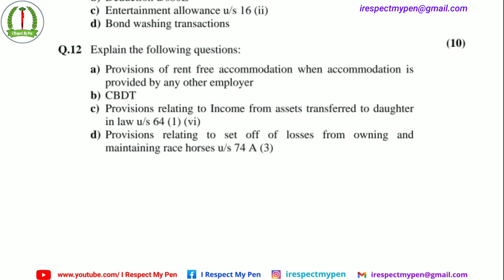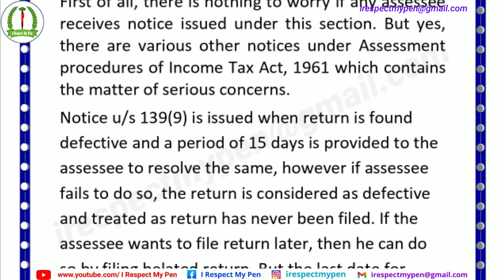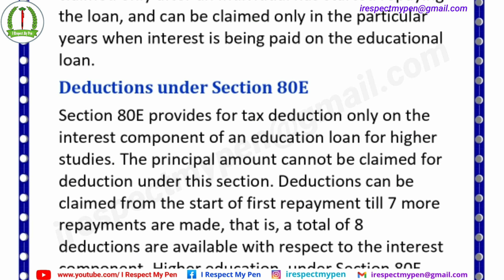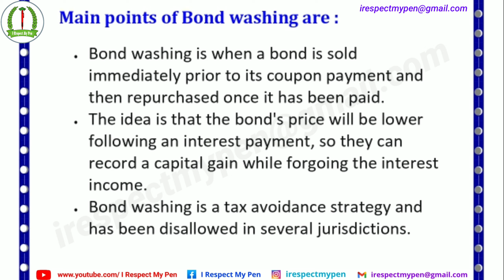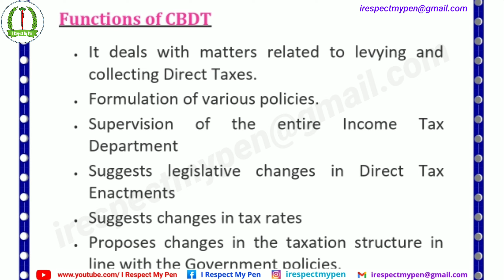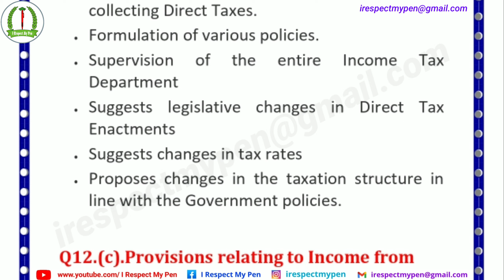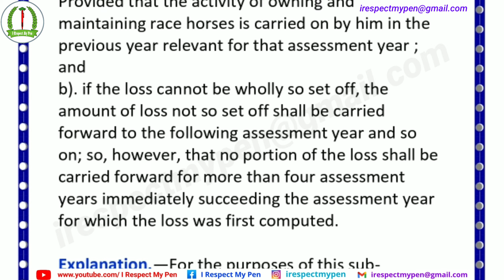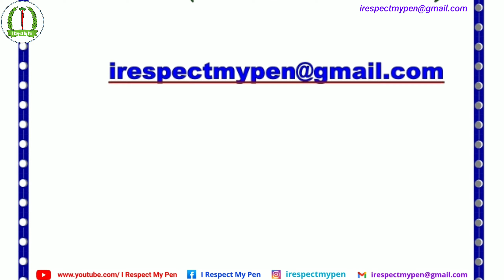BCOC 136 Solved Assignment IGNOU Income Tax Law And Practice 2021-22 BCOC136 Solved Assignment 2022C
Dear Sincere Learners,
You all are most welcome to India's No.1 and 1st Fully Free Channel

Here you get your Fully..
[1] Free Solved Assignments in PDF
[2] Free Exams Preparation Materials and Notes in PDF
[3] Free Colourful Diagrams in PDF

अपने Assignments, Notes और Diagrams के लिए Regular "I Respect My Pen" Channel की Playlists में देखें।

हम आशा करते हैं कि आप सफल हो जाए।
आपका Assignments पूरा हो जाए और आपको अच्छे Grades मिले।
आप हमारे Notes की Help से Exams में अच्छे Scores कर पाए।
हम आपके Assignments, Notes और Diagrams के लिए बहुत मेहनत करते हैं, क्योंकि हम Teachers हैं और आपकी Problems समझते हैं।
हमें आपकी Help करके खुशी मिलती है।

आपसे एक Request है कि जब भी आपको मौका मिले आप भी Sincere Students की Help करें।
धन्यवाद!!

Dear Sincere Learner,
We Are Uploading a Solved Assignment for Bachelor of Commerce B.Com : Graduation

The Course Code of Assignment is :
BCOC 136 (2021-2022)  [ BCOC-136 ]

The Course Title of Assignment is :
INCOME TAX LAW & PRACTICE

Section - C

This is Fully Solved Assignment.
The Assignment is Written Correctly.
Pause the Video and Note Down the Answers..

You Can Achieve a PDF File for This One.
It Will Be Uploaded On Next.
The PDF File is Uploading soon.
You Have to Wait for Your PDF File.
If You Have No Time to Wait Then This Video is the Best Option for Your Assignment.

And
Good Luck !!

Get Another Assignments..

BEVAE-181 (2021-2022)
AECC On Environmental Studies

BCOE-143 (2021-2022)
Fundamentals Of Financial Management

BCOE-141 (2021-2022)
Principles Of Marketing

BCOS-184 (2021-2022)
E Commerce

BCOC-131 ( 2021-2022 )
Financial Accounting

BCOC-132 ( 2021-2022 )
Business Organisation and Management

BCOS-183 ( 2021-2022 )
Computer Application In Business

You may print or download to a local hard disc extracts for your personal use Like - Reading, Writing & Learning and non-commercial use only.